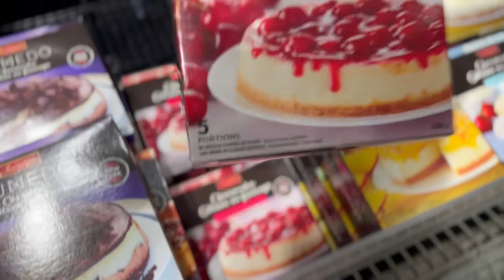Talise Harris & Mikey Dickinson | Salon Trip, Skate Sesh, and a Surprise for Gramps!! | EP. 3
Talise Harris & Mikey Dickinson Vlog Series EP. 3 - Daily Adventures!

LIKE & SUB FOR MORE CONTENT! XO ENJOY :)